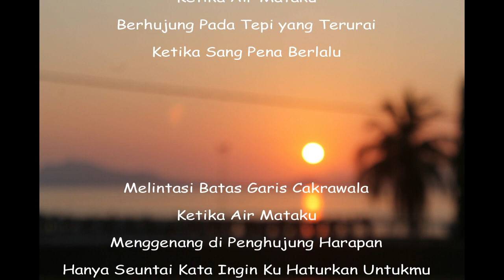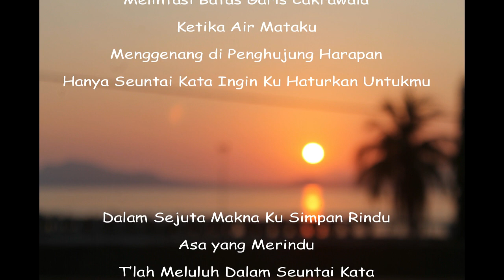Penghujung Cakrawala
Ketika Sang Pena Berlalu di Penghujung Cakrawala